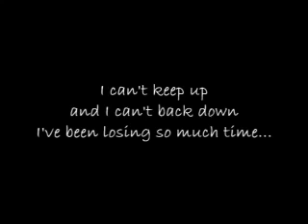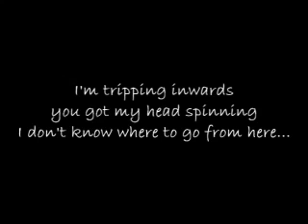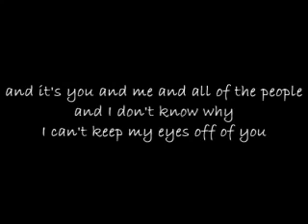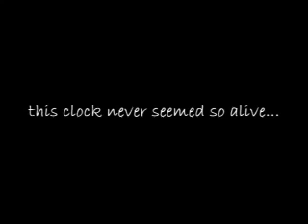Lifehouse - You and Me [With Lyrics]